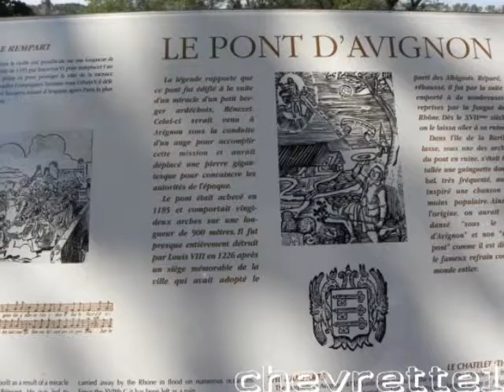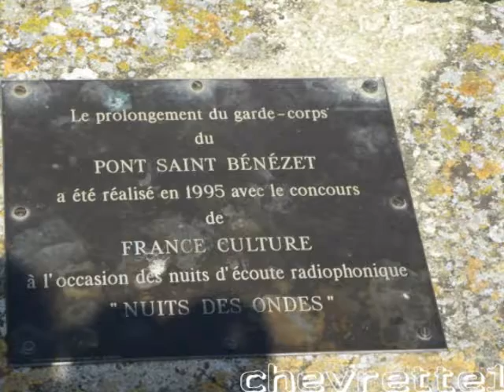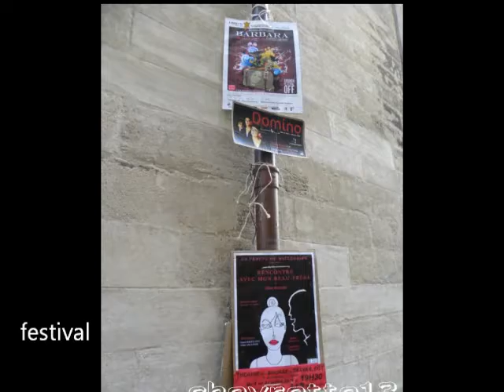le pont d'avignon